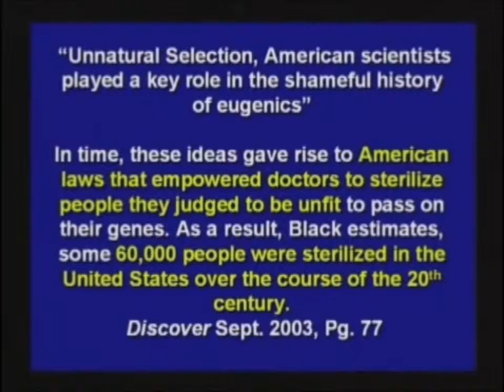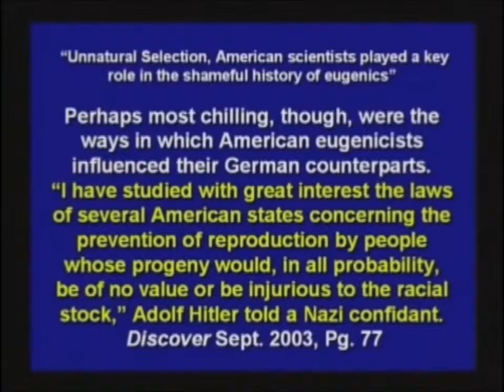Ken Hovind condemns and advocates eugenics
Ken Hovind blames Darwin and evolution for eugenics, then in a different interview (from jail) he actually advocates executing people who violate old testament law as a means of improving the gene pool. By definition this is eugenics.